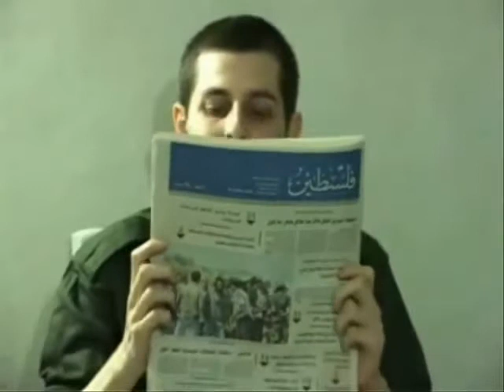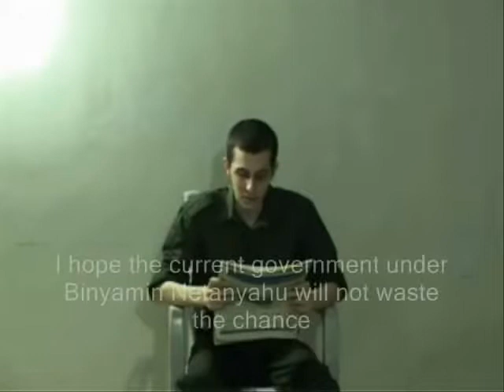v . no : 46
captured and kidnapped of the israeli soldier gilad shalit in 2006 while under the palestinian armed personnel captivity